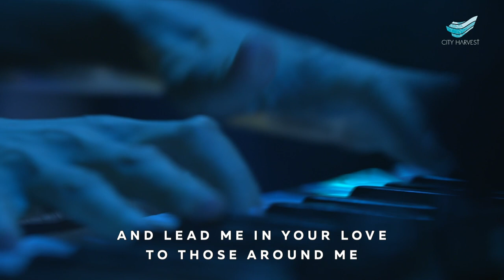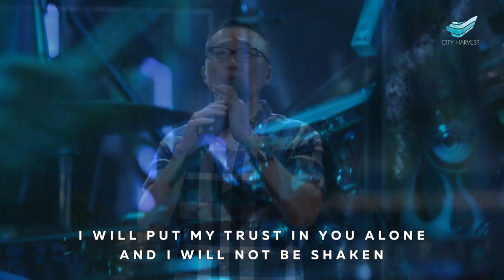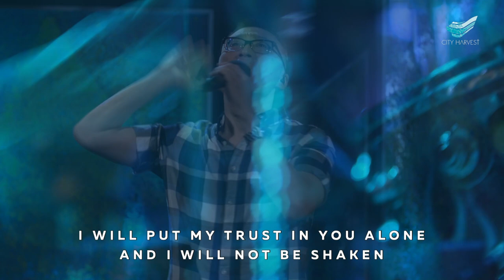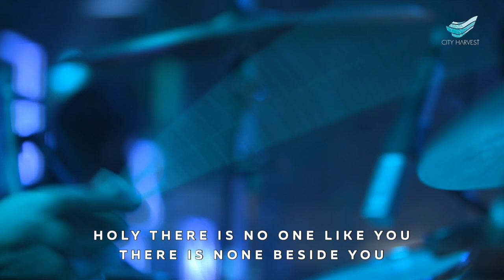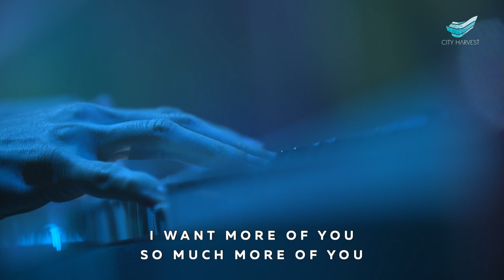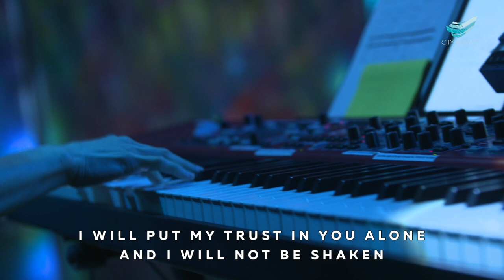CityWorship: Build My Life // Yong Te-Chong@City Harvest Church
* Song Leader: Yong Te-Chong
* Authors: Brett Younker | Karl Martin | Kirby Kaple | Matt Redman | Pat Barrett